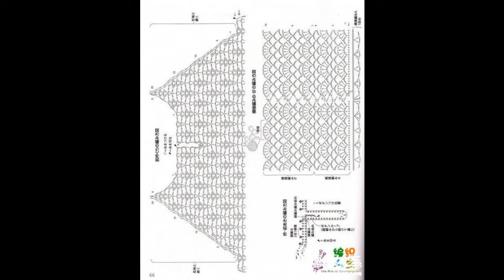Crochet Patterns/ free/ Crochet Top/ 6333